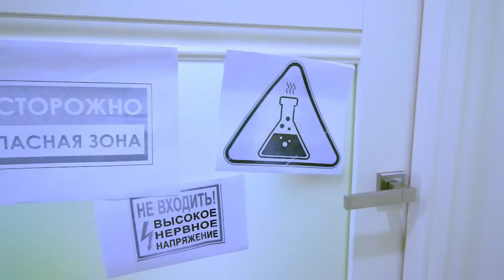Az iskolások szórakoztató kísérletet hajtanak végre, és szuper szemüveget készítenek | HARASHOW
Rostya elvesztette a szemüvegét! Mit szól majd anyu, mert olyan drága a szemüveg. Rostya Katyához fordul segítségért! Készen áll egy kísérletre, hogy szuperszemüveget készítsen. Nézd meg az új vicces videót 🌈 Előző videó